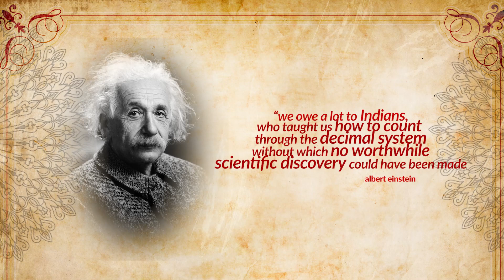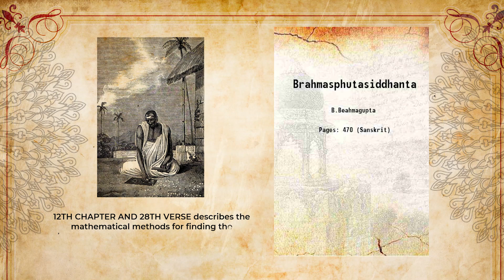Pi Value | EP 04 | Indian Mathematic Genius